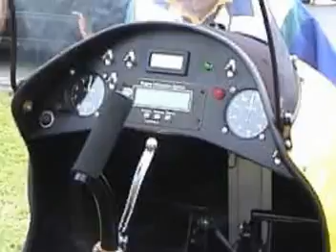旋翼機台大操場飛行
在台大操場起飛,超屌!!請從8分鐘開始看
我朋友黃緒光(光緒黃)飛的,相信沒幾個人敢這麼幹.